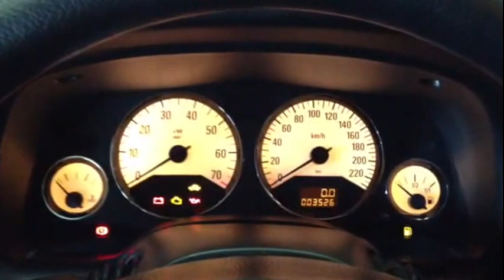WEB ANÚNCIO # DETROIT CENTER CAR # CHEVROLET Astra Sedan Advantage 2011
Gerente de E-COMMERCE : Robson Real
Semeando a sua empresa no Mundo Digital.